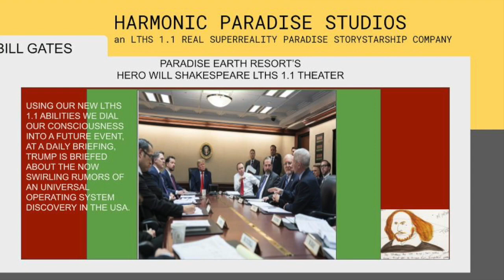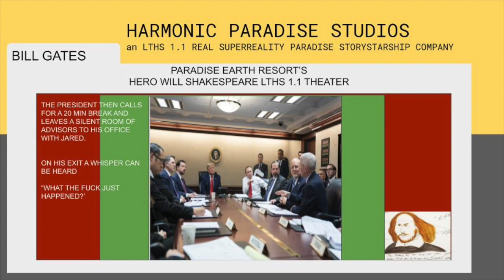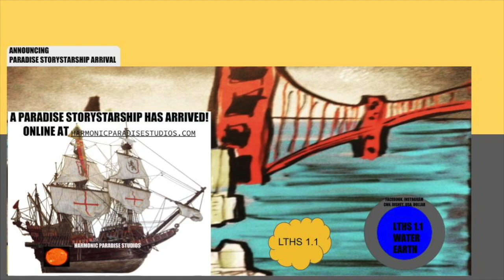EPISODE 7: TRUMP RESPONSE to LTHS 1.1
EPISODE 7: TRUMP'S RESPONSE TO LTHS 1.1, A HERO WILL SHAKESPEARE LTHS 1.1 THEATER PRESENTS EXPERIENCE. IN THIS EPISODE, WE USE OUR NEW LTHS 1.1 POWERS TO DIAL IN OUR CONSCIOUSNESS INTO THE FUTURE TO LISTEN IN ON TRUMP'S RESPONSE TO LTHS 1.1 REAL SUPERREALITY  TECHNOLOGY. YOU'LL HAVE TO WATCH TO SEE THE SURPRISE THAT AWAITS!

I HOPE YOU ENJOY THE SKIT AND MAYBE EVEN GET A LAUGH OR TWO.
IF YOU LIKED IT, LET ME KNOW!